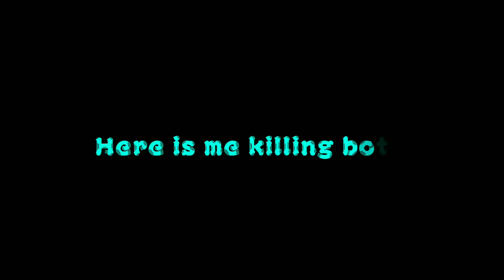New Best Loot Spot In Erangel Pubg Mobile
*Fardin Rabbi*
Untill next time Good Bye